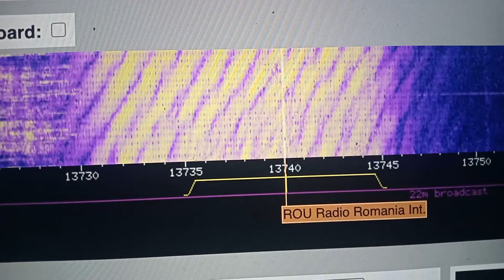HELICOPTER HELICOPTER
Kilohertz: 13740.03 kHz
Full Frequency: 13740.03 kHz USB
Pirates:None
Radio Station ID: Unknown
Website Used: WebSDR
Sister Stations: None because Station ID is unknown.
Name: Unknown
Sound Making: HELICOPTER HELICOPTER SUPER DUPER LOW PITCH
Other Sounds: None.
Hasn't Been Heard For: ?
Date Making Sounds:???
Country: Romania (Europe)
Sound alikes: DUGA-3